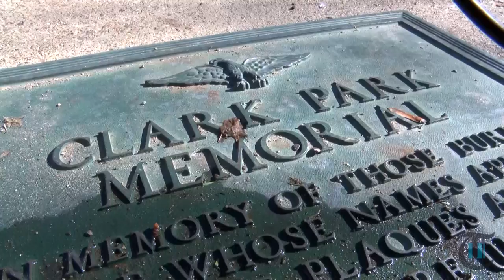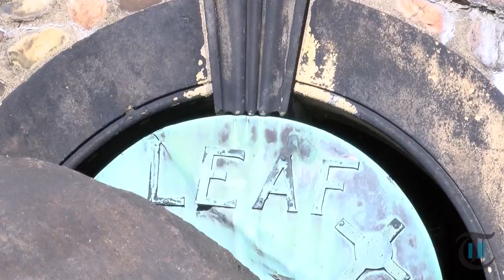Beaver Cemetery offers a view into Beaver County history